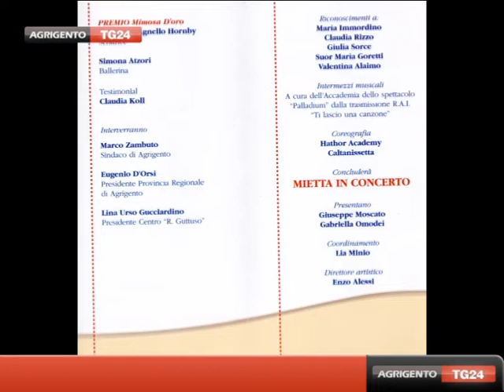Minosa d' oro